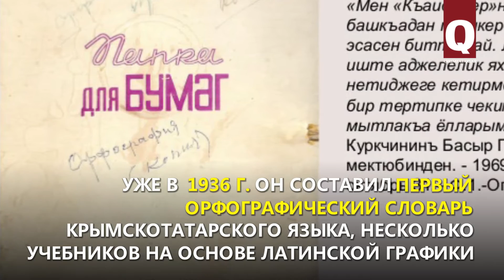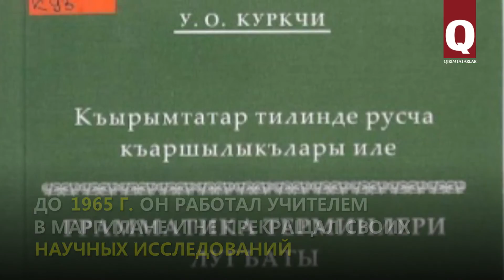Усеин Куркчи– автор первых словарей крымскотатарского языка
23 января 112 лет назад родился великий известный крымскотатарский учёный-языковед Усеин Куркчи. Его яркая научная деятельность была прервана политическими репрессиями. Проведя 16 лет за решеткой, Куркчи успел закончить главное дело своей жизни — фразеологический словарь крымскотатарского языка